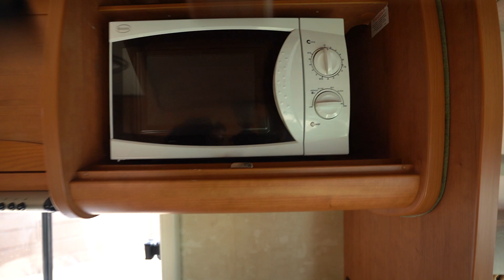Bessacarr E795 Video Walkaround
Ben Matthews from Oaktree Motorhomes takes you for a walkaround of this Bessacarr E795